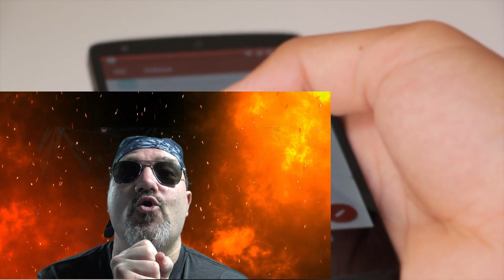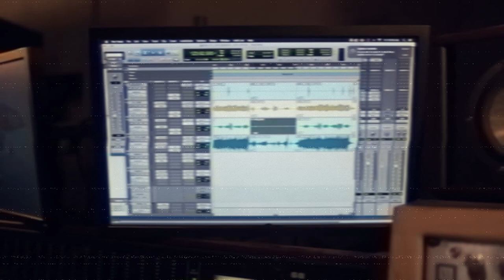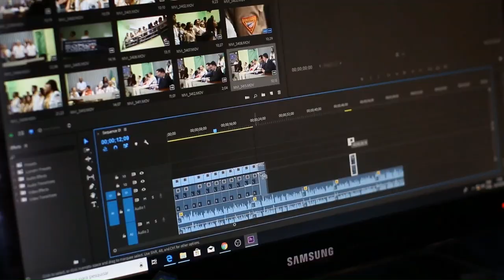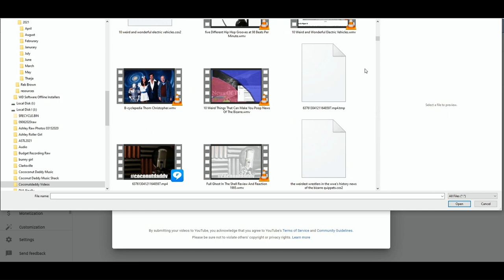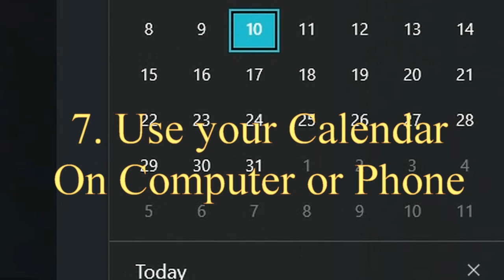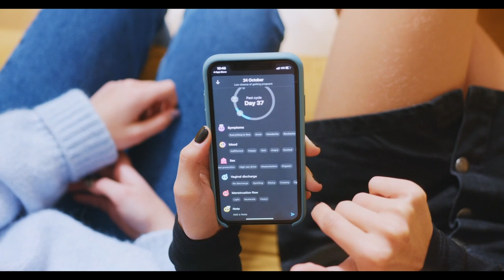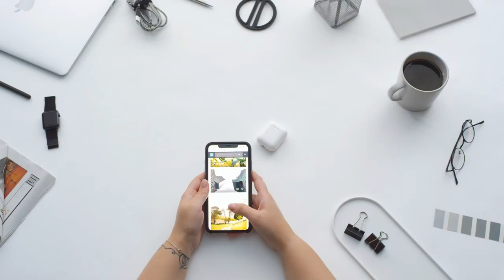"How to Smash the YouTube Algorithm: 10 Daily Video Ideas + Hashtags & Emojis! 🎥💥"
Title: "Mastering the Art of Daily Vlogging: 10 YouTube Life Hacks"

Description:
Are you a content creator striving to elevate your YouTube game? Dive into our latest video where we unveil 10 invaluable life hacks for mastering the art of daily vlogging. Whether you're a seasoned YouTuber or just starting out, these hacks will revolutionize your workflow, boost your productivity, and amplify the quality of your daily video content.

Join us as we dissect each hack, offering practical tips, tricks, and insights that will streamline your video creation process. From optimizing your filming setup to harnessing the power of editing software, we've got you covered every step of the way. Learn how to overcome creative blocks, maintain consistency, and engage your audience like never before.

Whether you're a lifestyle vlogger, gaming enthusiast, or DIY guru, these hacks are tailored to suit a diverse range of content niches. Say goodbye to the struggle of daily uploads and hello to a more efficient, enjoyable, and successful YouTube journey.

Tune in now and unlock the secrets to becoming a daily vlogging dynamo! Let's embark on this journey together and take your YouTube channel to new heights.